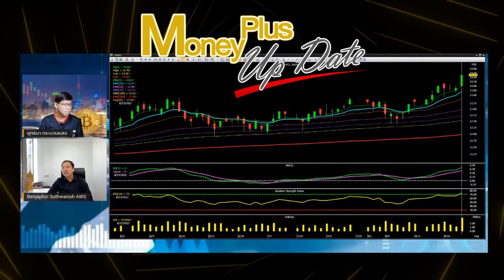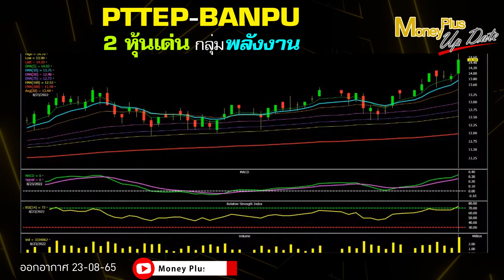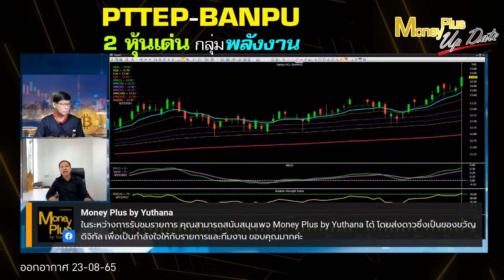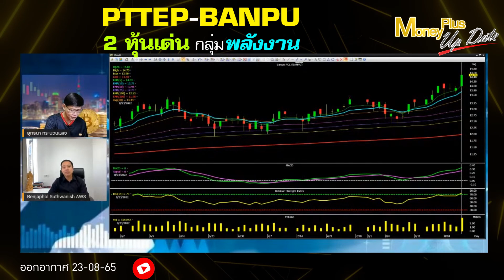PTTEP BANPU 2 หุ้นเด่นกลุ่มพลังงาน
คลิกลิงค์เพื่อรับชม คุณเบญจพล (ฉบับเต็ม)

รายการ : Money Plus Special (23/08/65)
ผู้ให้สัมภาษณ์ : คุณเบญจพล  สุทธิ์วนิช
ตำแหน่ง : ผู้ช่วยกรรมการผู้จัดการ หัวหน้าฝ่ายวิเคราะห์หลักทรัพย์ บริษัทหลักทรัพย์ เอเชีย เวลท์ จำกัด